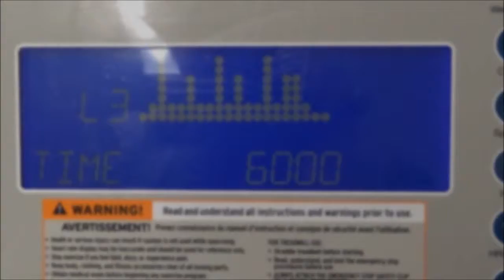"Tee Hee Hee" Workout : Vlog 59